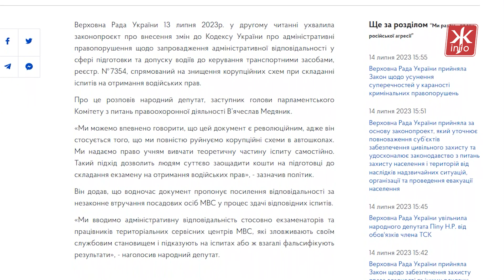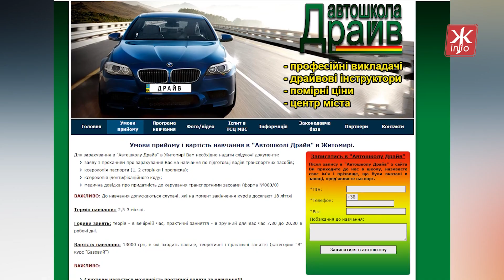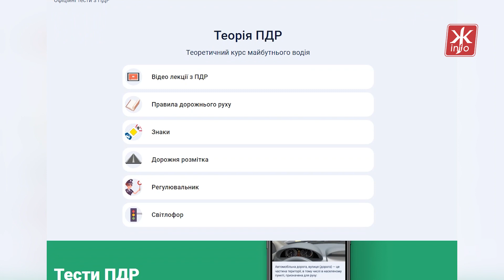Коли можна буде відмовитися від вивчення теорії в автошколі та що про це думають житомирські водії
Бажаючі отримати водійське посвідчення  зможуть самостійно обирати як готуватися до теоретичного іспиту: самостійно чи в автошколі. Про це йдеться у законопроєкті  №7354, який 13 липня ухвалила  Верховна Рада України.
Втім, запровадження самопідготовки відбудеться лише восени, пояснюють у сервісному центрі.